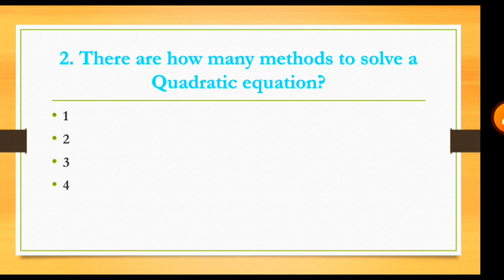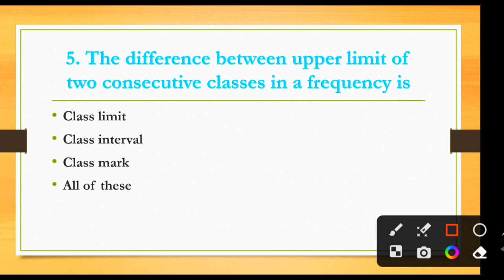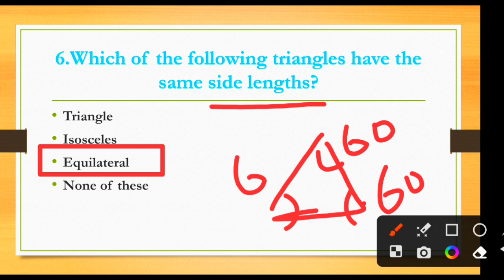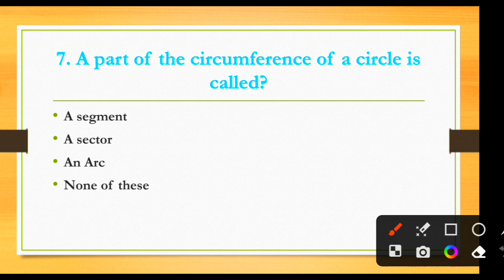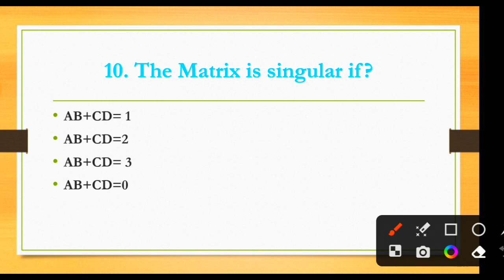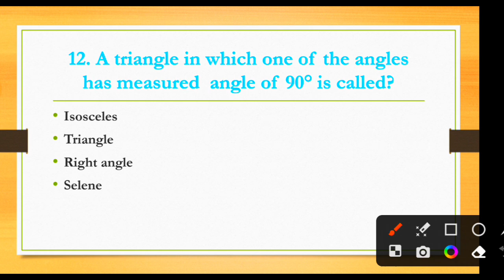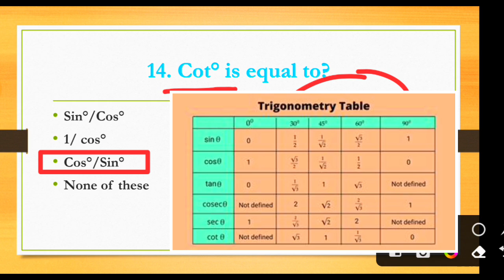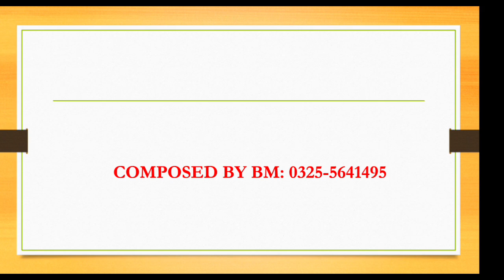PAF AEROTRADE TEST PREPARATION 2024|PAF AIRMAN TEST PREPARATION 2024| PAF MATH TEST PREPARATION 2024